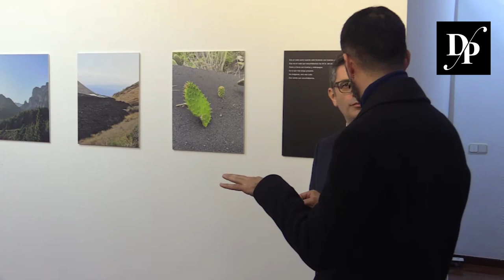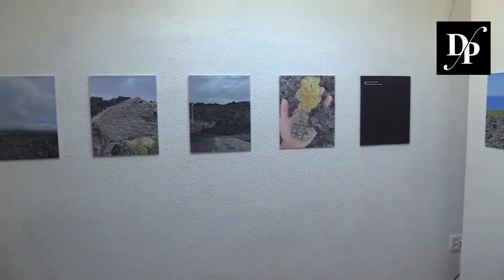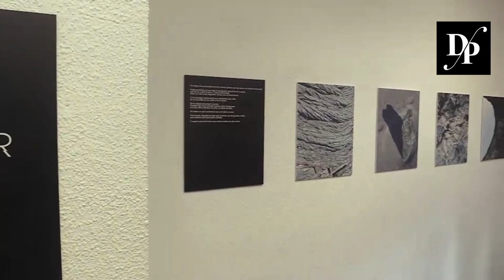El Ministro Felix Bolaños visita la exposición "Tremor" referente a la erupción del Volcán.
El ministro Félix Bolaños, visitó, en la Oficina del Gobierno de Canarias en Madrid, la exposición “Tremor”, del artista Francisco Medina, que organiza el Gobierno de Canarias con la colaboración del Comisionado Especial para la reconstrucción de la isla de La Palma.